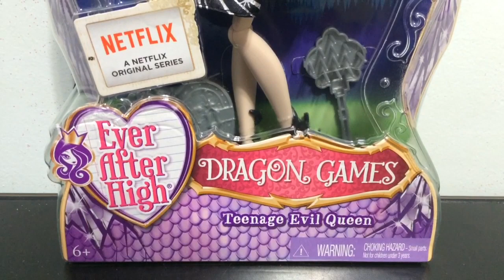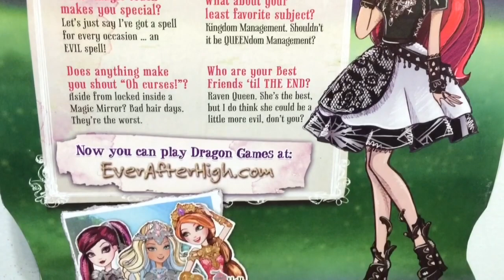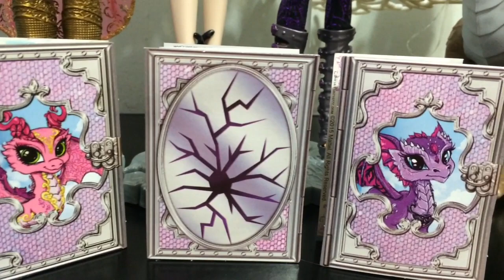Dragon Games Mira Shards Review-Teenage Evil Queen Ever After High Doll | Special Edition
Dragon Games Mira Shards Review-Teenage Evil Queen Ever After High Special Edition Doll. Apple White Dragon Rider, Raven Queen, Darling Charming and Holly O Hair Dragon Games Dolls Comparisons collection. Mira Shards the teenage evil queen will appear in the Netflix Movie in 2016!